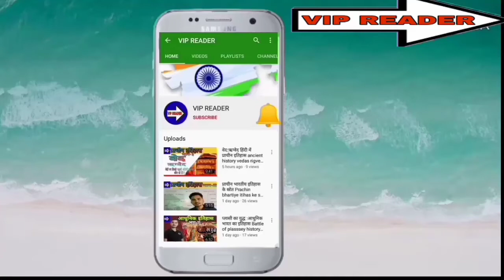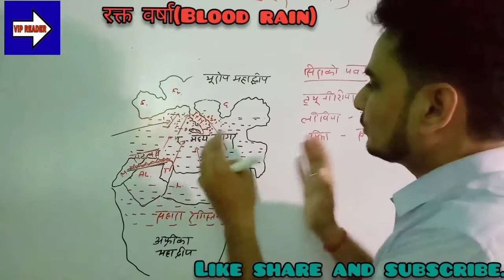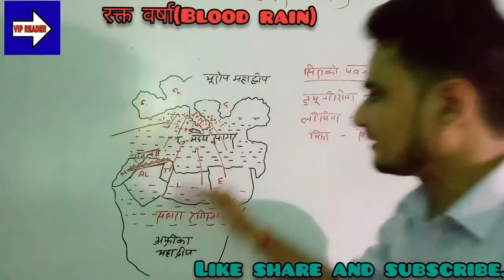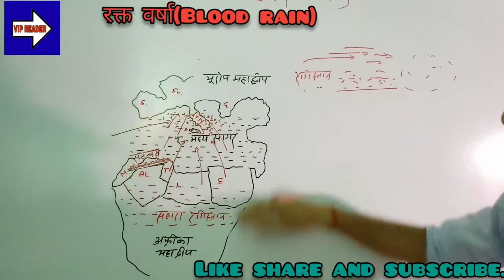रक्त वर्षा क्या है ?कैसे होती है?what is blood rain /rakt barsha khoon ki baris खून की बारिश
रक्त_वर्षा blood_rain /rakt barsha khoon ki baris खून_की बारिश